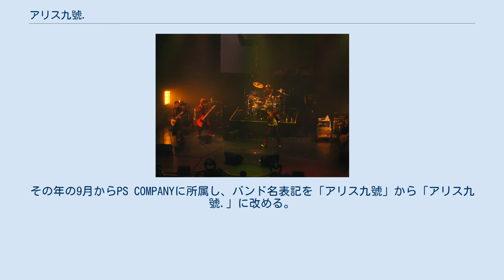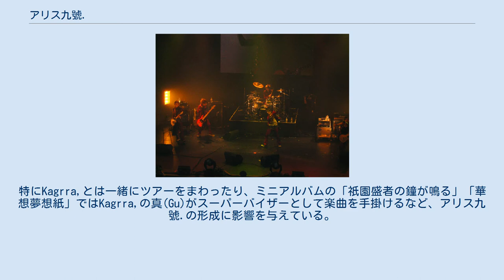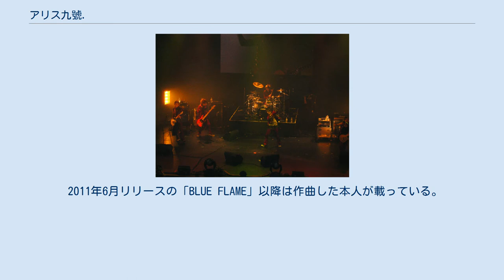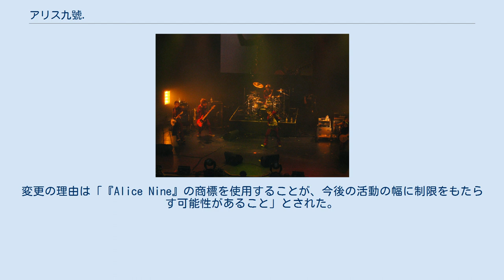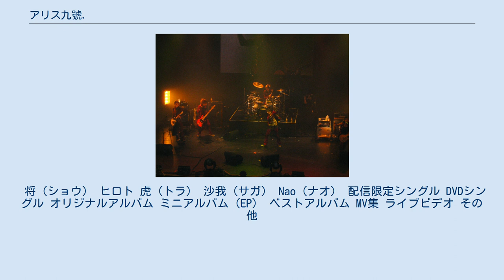アリス九號.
アリス九號. (Alice Nine. / アリス ナイン)は、日本のヴィジュアル系ロックバンド。
 2015年から2019年までバンド名をA9(エーナイン)に変更し活動していたが、2019年8月24日から再びアリス九號.に名義を戻すことを発表した（バンド名変更の経緯については#概要欄を参照）。
 2004年に元FatimaのNaoと元Delta Arkの沙我が元ギブスの将と虎に声を掛け、後にヒロトが加わり「アリス九號（アリス ナイン）」として結成された。
その年の9月からPS COMPANYに所属し、バンド名表記を「アリス九號」から「アリス九號.」に改める。
枠にとらわれない幅広いジャンルの楽曲や、ファンと共に「楽しむ」ことを最大限に考えたライブを行っている。
最近ではボーカルのみならずメンバー全員で歌うなど、新たな挑戦を試みている。
そして2018年5月に行われたライブではメンバー全員が楽器を置きマイクを持ち、ついに踊り始めた。
 活動初期のバンドのコンセプトは「和洋折衷」であった為、衣装や楽曲にも和を取り入れていた が、DVDシングル「NUMBER SIX.」あたりからはほぼ全面的に洋を意識したスタイルになり、少なからず変化を遂げた。
 バンド名の由来は「アリス」という言葉が持つポップでシニカルなイメージ、陰陽道で最大・最強を示す「九」という言葉、そして「號」という漢字の強さから、ポップさとハードさを兼ね備えた柔軟性のあるアプローチが出来るようにと名付けられる。
この名付け親は将であり、本人いわく日本発信のバンドであることを示すためにも、漢字を使いたかったという。
また、「不思議の国のアリス」から取ったのではなく、長野まゆみ著の「少年アリス」という本からインスピレーションを受けたという。
 しかし、上記のことはスタッフと一緒に後付けで考えたものであり、実際には東京アリスのアリスと当時好きだったアパレルブランドのナンバーナインのナインから名付けたものであると語っている。
なお他のメンバーからは「アニータさん」や「ROSSO」などという候補が上がっていたがアリスナインが採用された。
当初はカタカナ+漢字で「アリス九」という名前にしていたが、初ライブの登録をしに行った際に「坂本九みたいだ」と指摘されその場で「號」を付け足した。
 2009年6月以降、「アリス九號.」という表記では、デザイン・見せ方が限定され「見せ方の美学」を全う出来ない、洋楽テイストを取り入れているバンドの実情、元々英語表記のつもりでつけたバンド名、結成5周年という区切りのタイミングで自分達を見つめ直す、という理由からメディア露出時の表記を「Alice Nine」に統一する。
ちなみに「.」は画数占いの結果が芳しくなかった為、除去。
 ただし将曰く、「アリス九號.」でも間違いではなく、メンバーの目の届くファンクラブ等は変更しなくてもいいのではないか、という程のラフな感覚とのこと。
 メンバー全員とも10代前半にX JAPANやLUNA SEA に衝撃を受け、ヴィジュアル系に目覚めるきっかけになったと語っている。
 バンドの兄貴的存在にKagrra,やthe GazettEが主に挙げられる。
特にKagrra,とは一緒にツアーをまわったり、ミニアルバムの「祇園盛者の鐘が鳴る」「華想夢想紙」ではKagrra,の真(Gu)がスーパーバイザーとして楽曲を手掛けるなど、アリス九號.の形成に影響を与えている。
 クレジットタイトルは2010年の「Stargazer:」までは作曲：Alice Nine（アリス九號.）となっている。
（作詞は全てvocalの将） これは個人が作曲した原曲を元にメンバー全員で作り込んで完成させているためである。
 2011年6月リリースの「BLUE FLAME」以降は作曲した本人が載っている。
 また、正式名称ではないが、ファンのことは主に「九組（きゅうくみ）」と呼ばれている。
 グッズのデザインなどは主にヒロトが手がけており、ブログ等でもグッズについて触れている。
 2014年5〜7月、バンド初となるアジアツアーを行った（深圳・広州・武漢・北京・上海・重慶・厦門・台中・台北・シンガポール・クアラルンプール・...